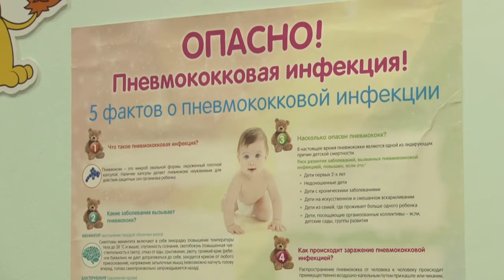Кадровое решение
Одинцовскую областную больницу возглавил Андрей Васильевич Фадеев, кандидат медицинских наук. Съемочной группе телеканала удалось встретиться с руководителем и узнать о его первых шагах после назначения.